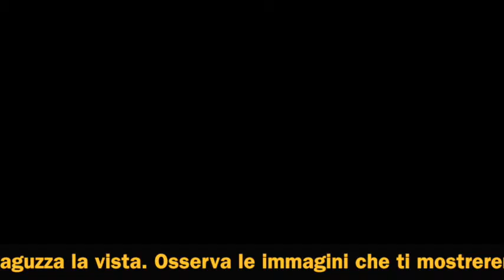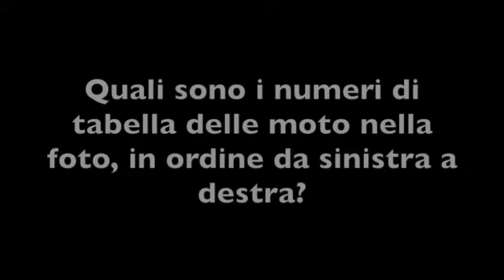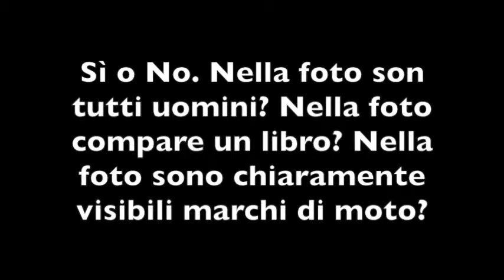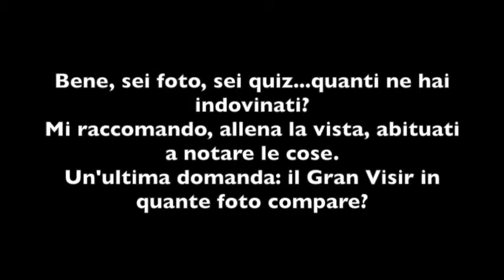Aguzza la vista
Allenati a riconoscere i dettagli, a notare i particolari. In strada dobbiamo abituarci a mille input, specialmente visibili.
Ecco un gioco semplice per allenarsi.
P.S. non ha alcuna valenza scientifica, si tratta solo di un gioco per puntare l'attenzione sull'importanza di gestire tanti input.